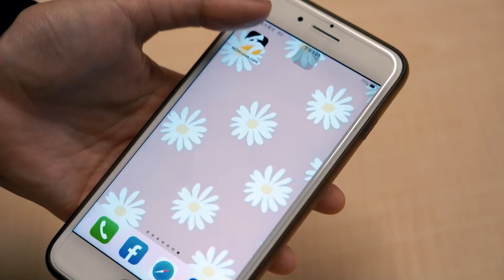《鄉民大學問EP.59》精彩片段｜陳鳳馨：間接證據不是定罪證據! 北檢羈押上銬 有瑕疵？媒體、檢方兩手就是要定罪柯文哲？黃暐瀚：北檢應公開防民情躁動！｜NOWnews